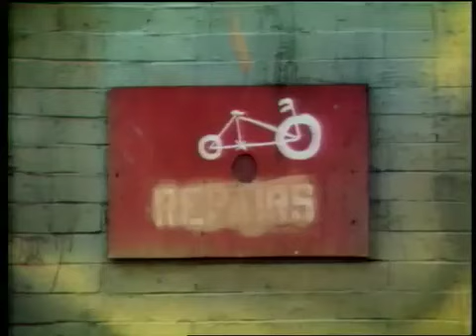Classic Sesame Street - City Shapes #1: Rectangle (bike sign)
David (in voice-over) finds rectangles.